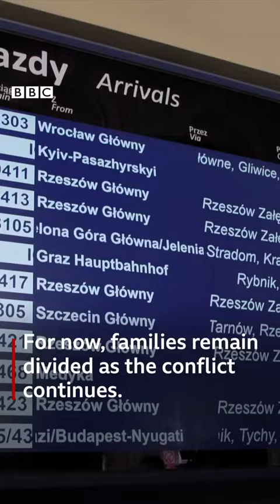He promised me "Tania I will save our home" he chose to stay behind and fight#russia#ukraine